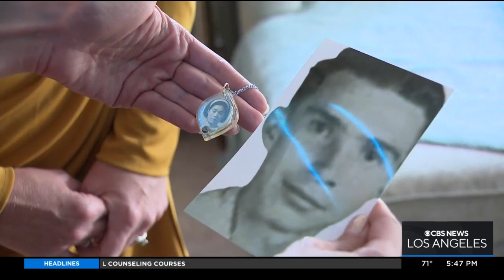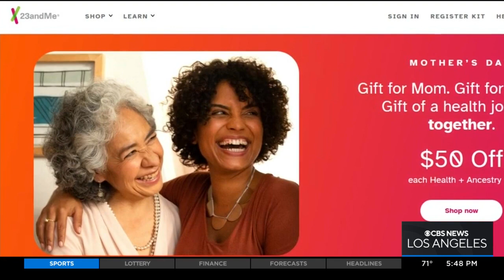Adoptee reunites her birth mom after more than 50 years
A Colorado woman adopted as a baby had searched her entire life to try and locate her Korean birth mom armed only with a locket photo.
Now, more than 50 years later, Sarah Kleinhans finally meets the family she had been searching for.